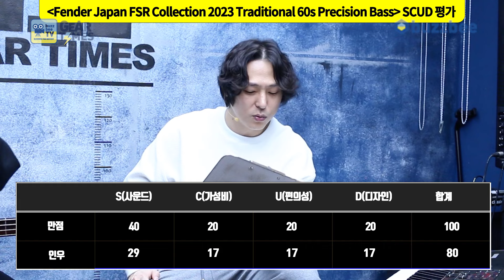[GearTimes 3974회] 펜더 Fender Japan FSR Collection 2023 Made in Japan Traditional 60s Precision Bass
펜더 Fender Japan FSR Collection 2023 Made in Japan Traditional 60s Precision Bass

0:00 오프닝
2:59 스펙(Spec)
3:39 사운드 테스트(Sound test)
8:31 시연 (Demo)
9:42 한줄평
10:56 점수